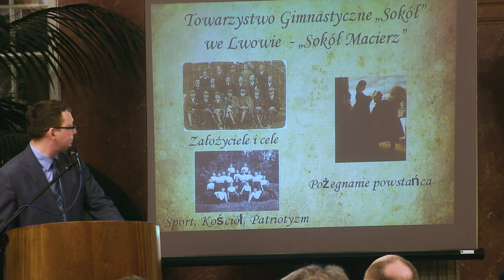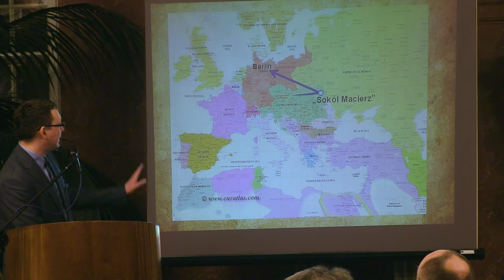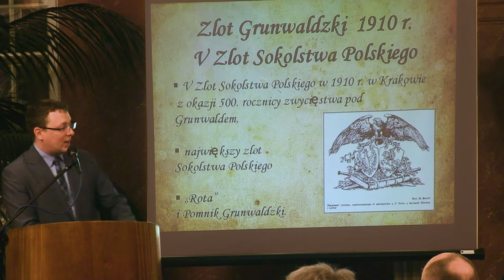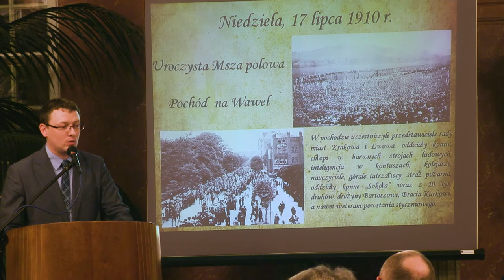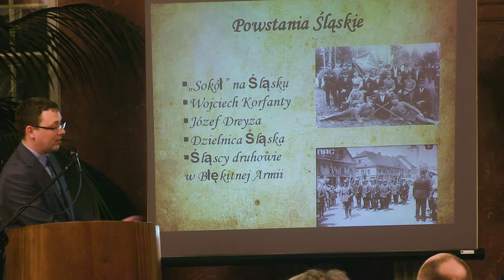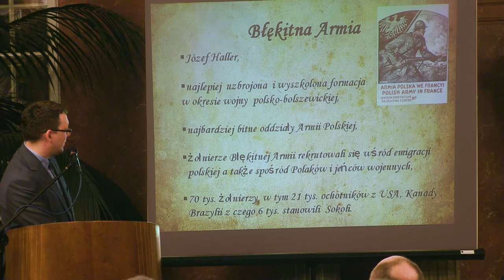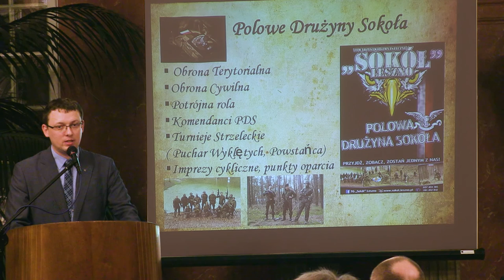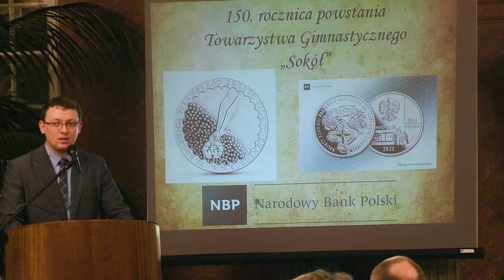Konferencja Narodowej Demokracji - "Wielkopolskie drogi do niepodległości"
Przedstawiam Państwu zapis z konferencji Narodowej Demokracji która odbyła się 27.XII.2016 r.
Z udziałem posła Sylwestra Chruszcza, radnego Michała Grzesia, publicysty Adama Śmiecha, prezesa Towarzystwa Gimnastycznego Sokół Damiana Małeckiego oraz wiceprezesa Zarządu Krajowego Endecji Przemysława Piasty.